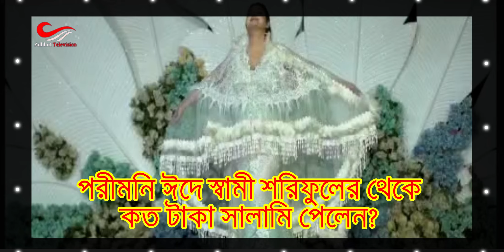পরীমনি ঈদে স্বামী শরিফুলের থেকে কত টাকা সালামি পেলেন ? | Pori Moni | Adbhut Television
পরীমনি ঈদে স্বামী শরিফুলের থেকে কত টাকা সালামি পেলেন?